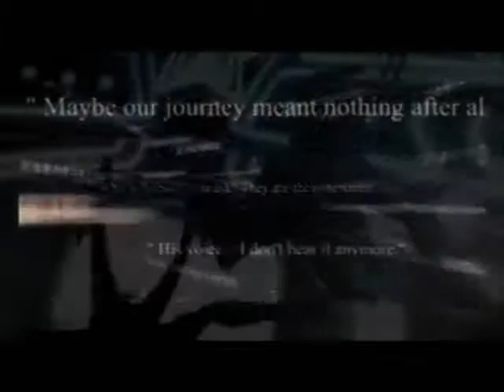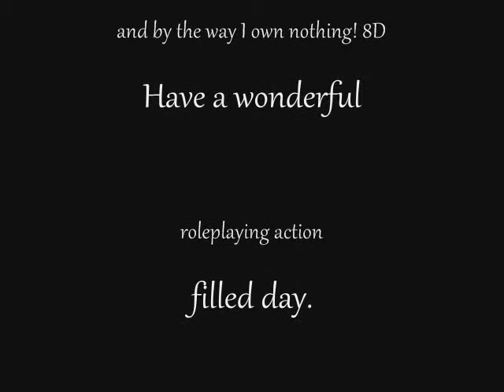Kingdom Hearts AMV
Enjoy my first AMV :)
Song: Kingdom Hearts - Basshunter
Doesnt go in any order, I just threw them in there. xD